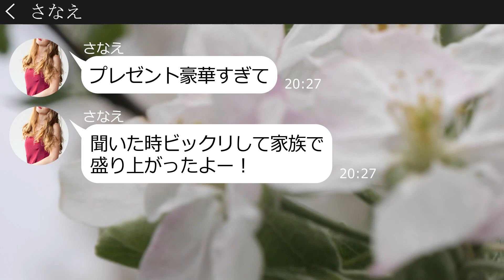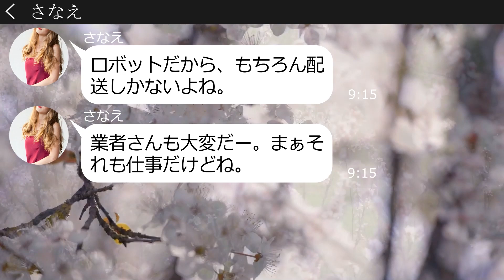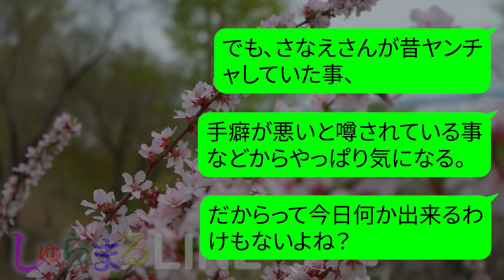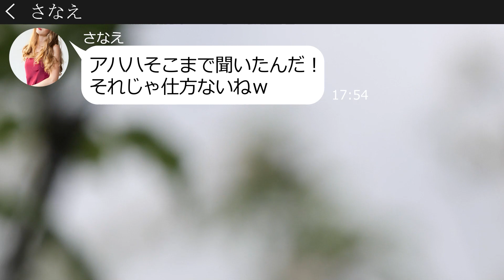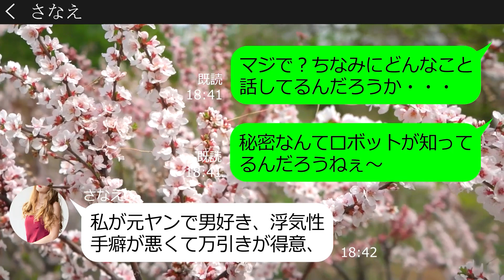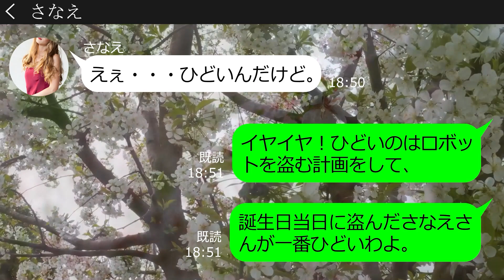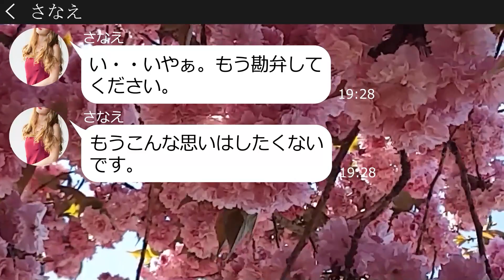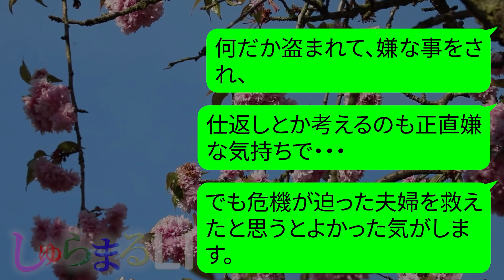【LINE】「学校で自慢するのが悪いのよｗ」私の息子がずっと欲しがっていた誕生日プレゼントを奪うママ友→企み通りに上手く行って浮かれる非常識女にとある事実を教えてあげた結果ｗｗ【スカッとする話】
息子への高額な誕生日プレゼントを奪ったDQNママ友の末路が...❗

【LINE】「学校で自慢するのが悪いのよｗ」私の息子がずっと欲しがっていた誕生日プレゼントを奪うママ友→企み通りに上手く行って浮かれる非常識女にとある事実を教えてあげた結果ｗｗ